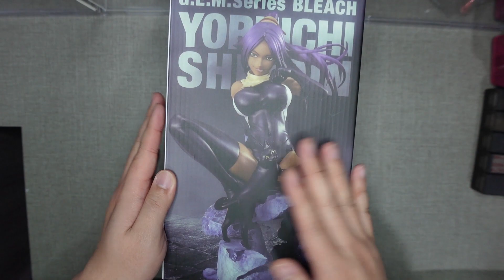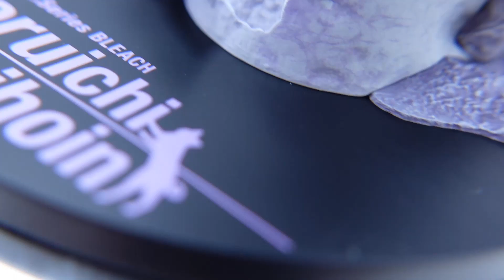MEGAHOUSE G.E.M. Series BLEACH : SHIHOIN YORUICHI [ 四楓院 夜一 ] UNBOXING